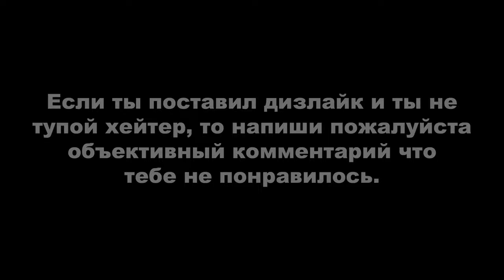Red Dead Redemption 2 ► МОЁ ПРОХОЖДЕНИЕ НА 100%. АМЕРИКАНСКИЕ МЕЧТЫ. ПОДСКАЗКИ УБИЙЦЫ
Для прохождение игры на "сотку" как я понял достаточно пройти у 10 незнакомцев задания, но задания где нужно найти/поймать кого-то или чего-то (на подобие поиск 144 сигаретных карточек или ловли легендарной рыбы) нужно выполнять обязательно. В дальнейшем будут видео от незнакомцев у которых обязательно для прохождения игры на 100% проходить задания (их уже сейчас у меня не много) и те которые не обязательно, но их можно пройти для набора прохождения в статистику 10 незнакомцев.